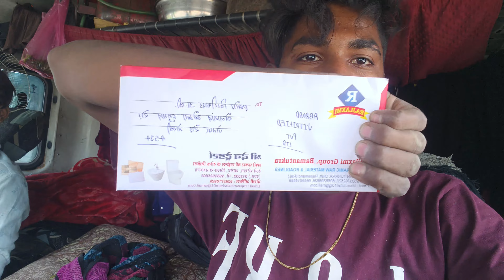My NEW VLOG😀 ||AAJ MERA TRUCK UNLOADING HOGA😃||IndianTruckVlogger||Mr.DinuVlog😇Vlog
My NEW VLOG😀 ||Journey From Gujarat to Panjab||PART 1|| Indian Truck Vlogger || Mr. Dinu Vlog 😇Vlog

hit likes.

lots of  ❤️

@Mr.dinu Vlog's for watching..

join